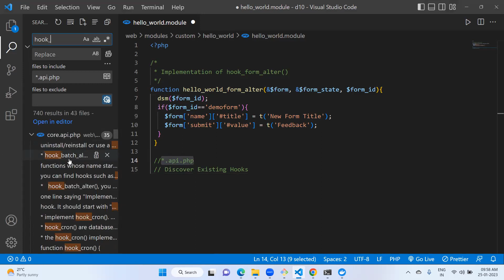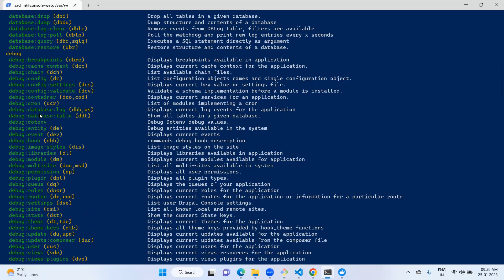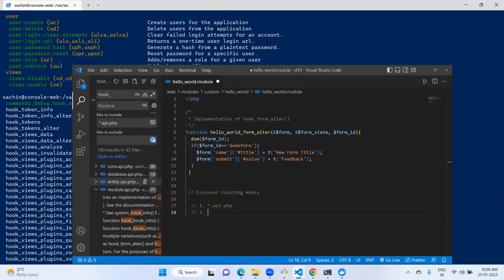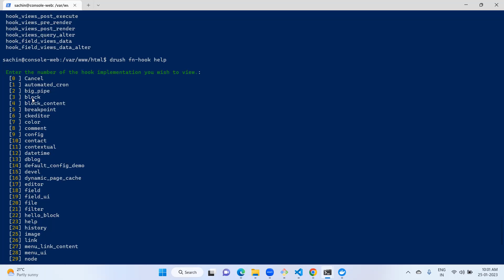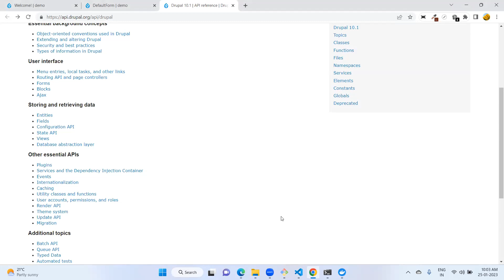Discover Existing Hooks in Drupal 10 | Drupal Module Development